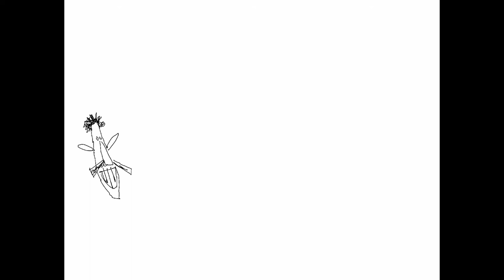Claytoonz, Episode 1520, Rudy Tootie Colludy Subpoodied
Watch me draw Rudy's testimony.